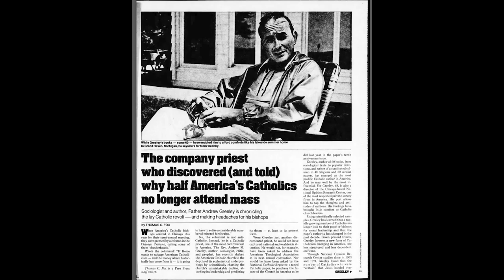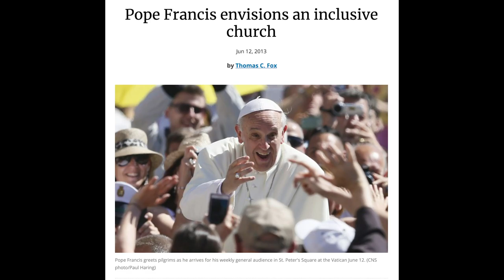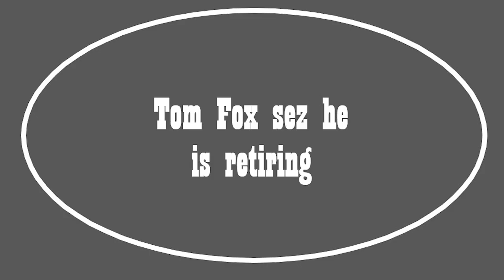Farewell Tom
Retiring again in November 2020